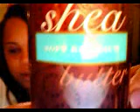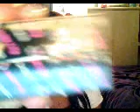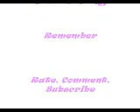Mac, Victoria Secret and CCO Haul!!!!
Items I purchased from Mac, CCO, and Victoria Secret,  Eye shadows Tempting, Humid, Hepcat, Talent Pool, Viloet Trans, and Cranberry, Dazzleglasses, She zam,  and Baby sparks, Pigment Viz a Viloet, Nail Polish  $$$$ Yes, Then mac brush set , Vicky Scents Orange scent Sensuous escape, and blue scent Soft embrace... Any questions or comments feel free. Lata.